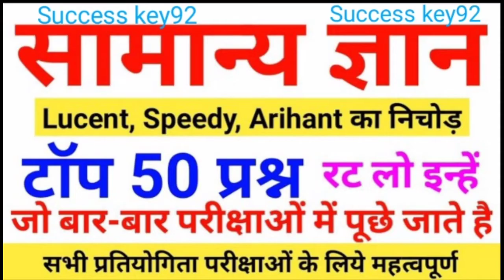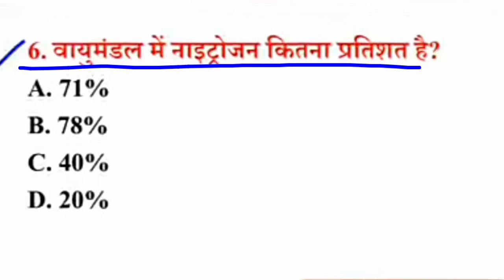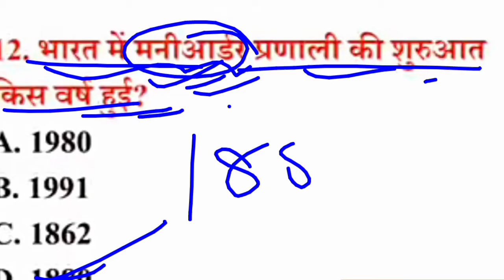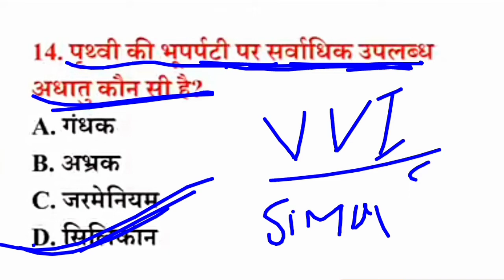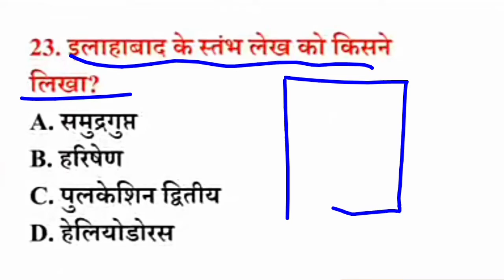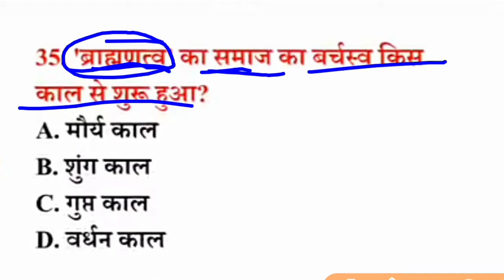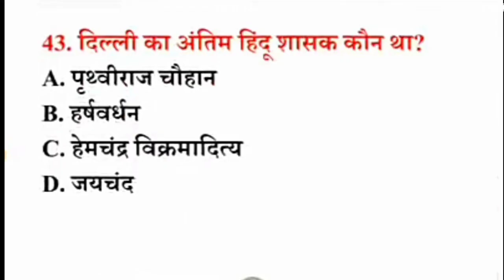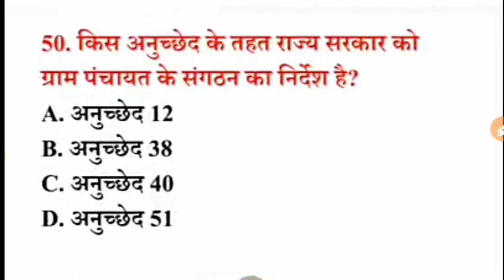सामान्य ज्ञान(GK-GS)-02, बिहार दरोगा, बिहार SSC,NTPC & GROUP'D' सभी परीक्षा के लिए रामबाण प्रश्न।